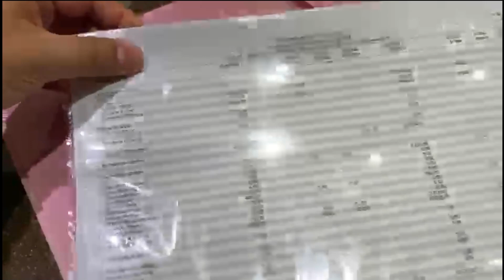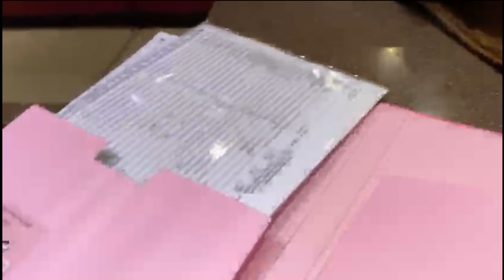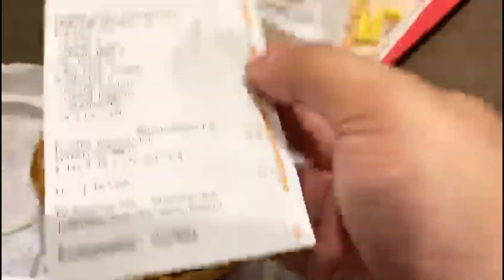ALMANYADA AYLIK 170 EURO'YA SIFIR MAZDA VERİYORLAR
ALMANYADA AYLIK 170 EURO ÖDEME İLE SIFIR MAZDA ALMAK MÜMKÜN MÜ? EVET MÜMKÜN !

Selam ,
İstanbul dan Almanya ya taşınma ve Aile Birleşimi ile gelme sürecimi buradaki yaşantımı , hayatımı , ve Yaptığım Ticare ti , Sıfır dan Hayat Kurma Serüven imi sizlerle paylaşıyorum ..
Video lar hakkındaki olumlu veya olumsuz eleştirilerinizi her zaman olduğu gibi yorumlar kısmında belirtebilir, ayrıca sorularınız varsa yine aynı şekilde iletebilirsiniz.

Kendinize Popüler Davranın..